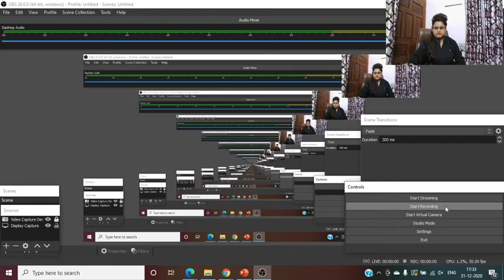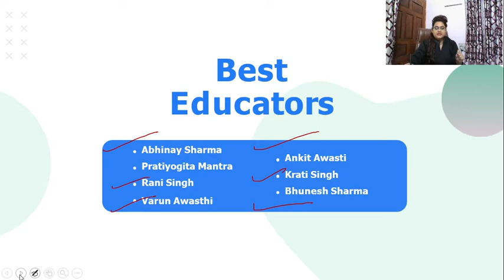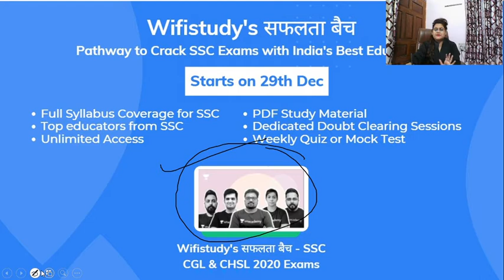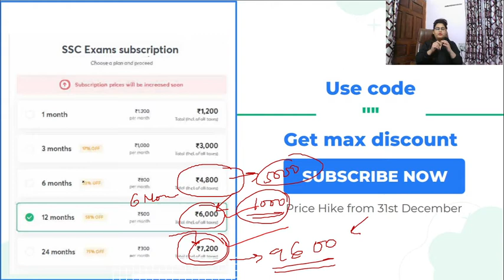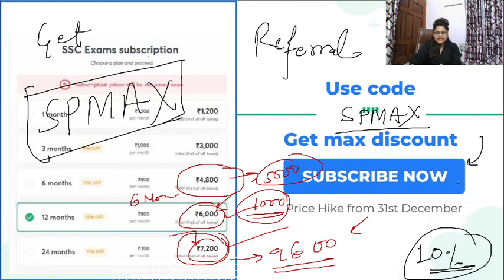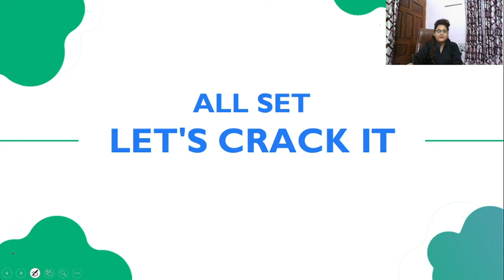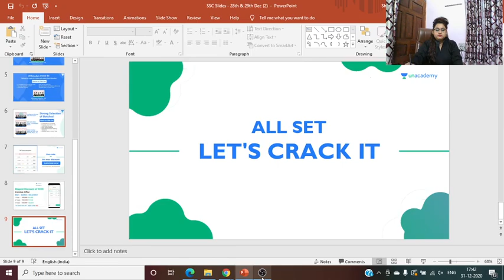CHALLENGERS_BATCH_ANNOUNCEMENT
In this session, Shambhavi Ma'am will provide you an important announcement.